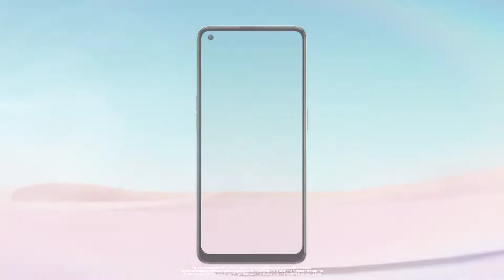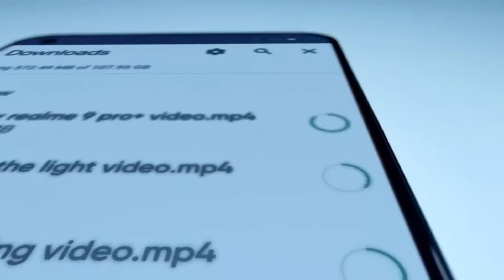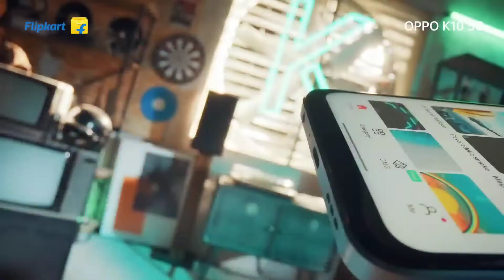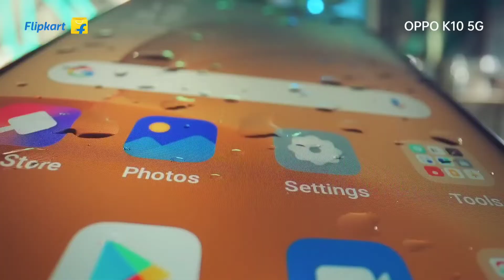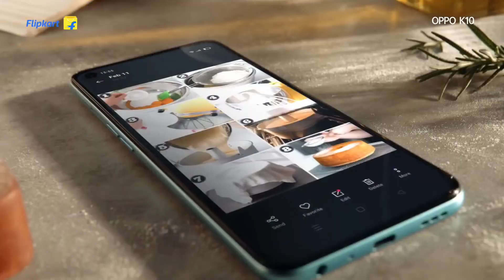The Real Camera SmartPhone Under ₹15000/- 2022 || Best Gaming Smartphone under ₹15000/-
ONE+ 2T LITE
ONE + NORD CE 2 LITE
REALME NARZO 50 5G
REALME 9 5G
REALMEC 35
REALME NARZO 50 PRO 5G
REALME 9i
POCO M4
POCO X3 PRO 5G
IQOONEO 6
IQOO Z6 5G
REDMI NITE 10 PRO MAX
REDMI 10 PRIME
REDMI NOTE 11
REDMI NOTE 11S
MOTO G32
MOTO G82
MOTO EDGE 20 FUSION
INFINIX ZERO 5G
INFINIX HOT 12
INFINIX HOT 12 PRO
SAMSUNG GALAXY A13
SAMSUNG GALAXY F23
SAMSUNG GALAXY ME -